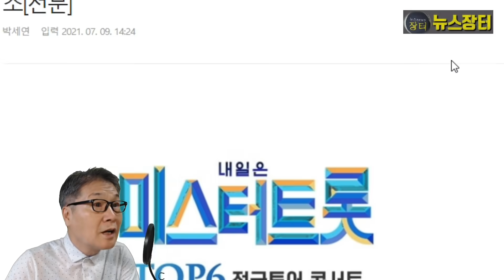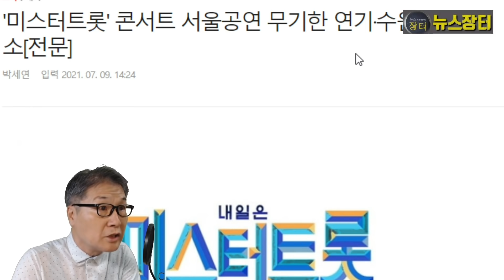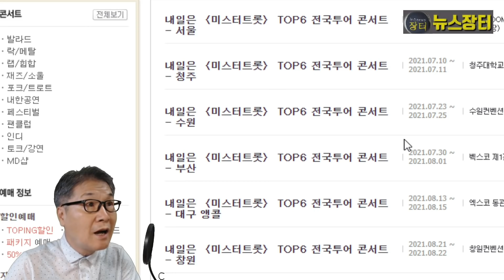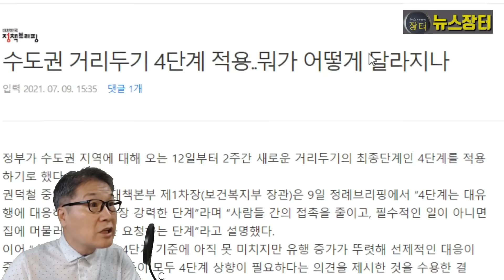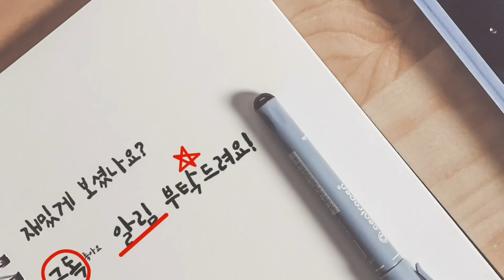미스터트롯 콘서트 서울공연 무기한 연기, 수원공연 취소! 8월 3주차 서울공연 미정! 지방공연은 예정대로!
'미스터트롯' 톱6 콘서트 2주차 서울 공연이 사회적 거리두기 4단계 격상으로 무기한 연기됐다. 수원공연은 취소됐다. 3주차 서울공연은 미정이다. '미스터트롯' 서울 콘서트의 제작사 쇼플레이는 공식 홈페이지를 통해 '미스터트롯' 공연 연기 소식을 알렸다.